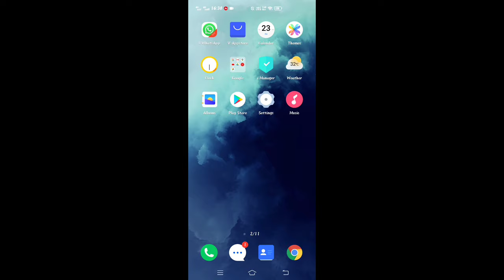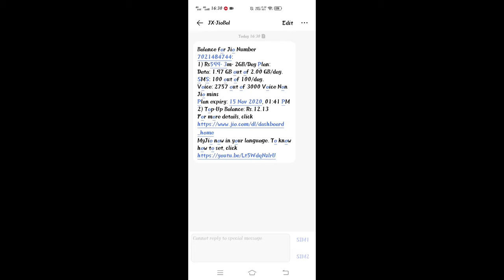How To check Jio Balance For Phone dial only